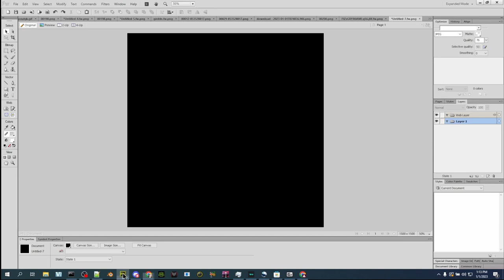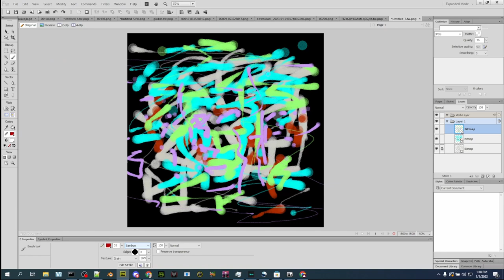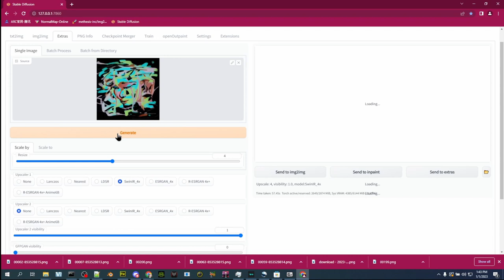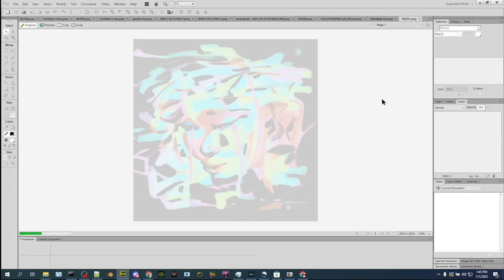Synthesis Art Time Lapse with Stable Diffusion: Dysphoria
Someone told me the other day, that it's impossible to evoke an emotion when AI art tools are used. And I didn't think that was true, but I'm not usually the kind of artist that goes out of her way to do that.

I've done a few pieces, the transy ones are all like that. Like the woman in my head, is one that comes to mind. And I felt like that one was... I dunno, maybe a little on the nose? So I thought I would create a piece with that intention. And I think I succeeded.

This one's about gender-dysphoria. If you're trans, and you see this, tell me if you get it.

As usual, I'm pulling from a checkpoint that only contains ethically sourced public domain art. And the other interesting thing about doing that, is that I'm making decisions and using visual language with this piece that the artists the machine trained on probably never even contemplated. The joy of noise painting is how it breaks the machine. I revel in these little successes.

Admittedly, I'm not asking a lot from the machine this time, because I'm aiming for some pretty tight control of the composition and subject.

Also, since I've been making art every day again, I feel like my noise painting skills have gotten a little better. Also, found the perfect song for this one